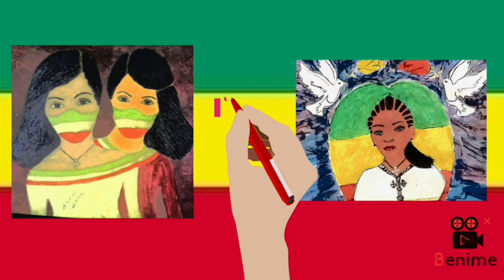ስንክሳር ዘወርኀ#መጋቢት ፰ sinksar zewerha megabet ፰#binalef_art_ብናልፍ_አርት